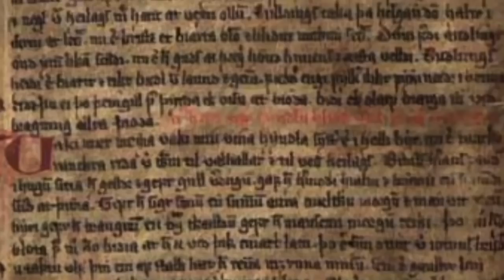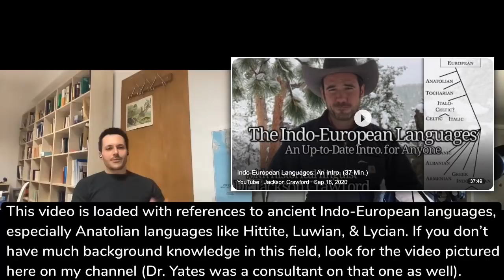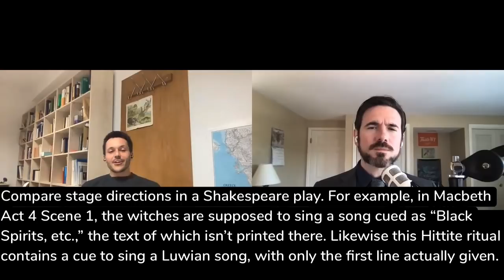Anatolian and Early Indo-European (with Dr. Anthony D. Yates)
Dr. Anthony D. Yates (Ludwig Maximilian University of Munich) answers questions about Hittite and other Anatolian and early Indo-European languages--as well as historical linguistics in general--from patreon supporters of Jackson Crawford in a Patreon-exclusive Zoom conversation held live on February 27, 2022.